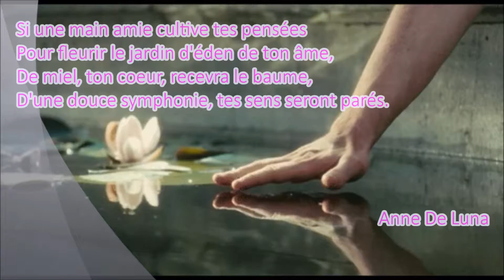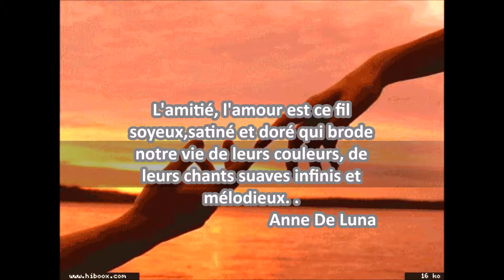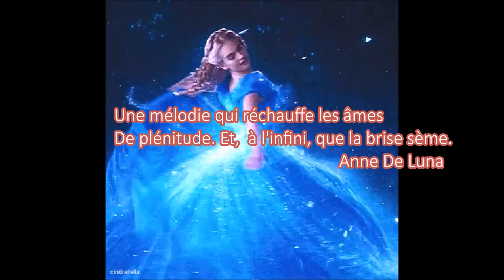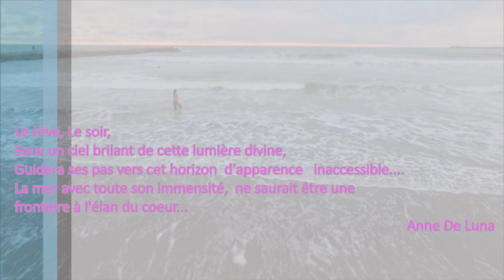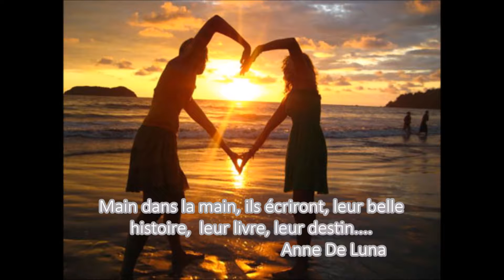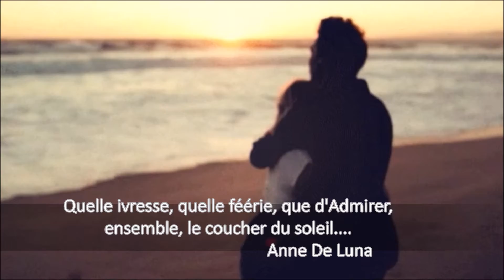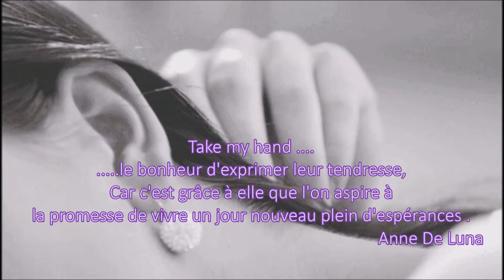Take My Hand - Omar Akram ( Texte de Anne De Luna)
Tendre la main, vers celui qui en a besoin une priorité essentielle, dans le langage de l'amour et de l'amitié. Ce simple geste, comme le sourire, qui doivent être naturels et spontanés, pleins d'amour, engendrent des miracles ; ils redonnent confiance et un allant nécessaires pour avancer dans la vie. Les pensées chaleureuses, les attentions, parées d'abnégation, sont autant d'ingrédients pour permettre à ceux qui ont perdu l'Espoir de le réintégrer dans leur coeur, dans leur âme, sur le chemin de leur vie. C'est une Sève régénératrice  qui persistera, envers et contre tout pour faire croître l'arbre, conservera ainsi sa force légendaire,  et, de manière à ce que  les racines ne soient jamais desséchées. Ainsi, l'Espoir, cette lueur qui brille de toute sa magnificence, ne s'éteindra jamais. Il sera ce baume salvateur au coeur et à l'âme, pour qui, pourtant, la vie n'était que désespoir ; Tout peut basculer en une fraction de seconde. Anne De Luna